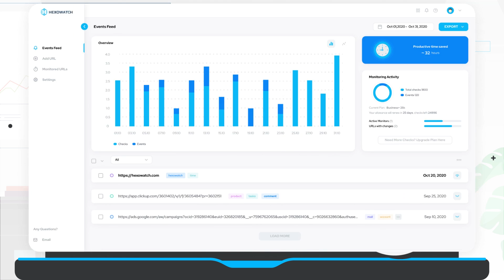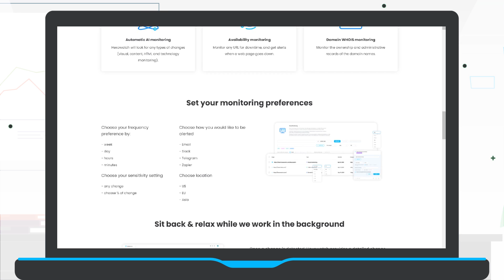Hexowatch - Go beyond website page change monitoring ...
Hexowatch is your AI sidekick to monitor any website for visual, content, source code, technology, availability, or price changes
Monitor any website and get started in minutes - no software, proxies, or programming required